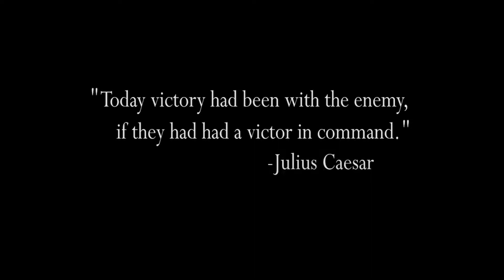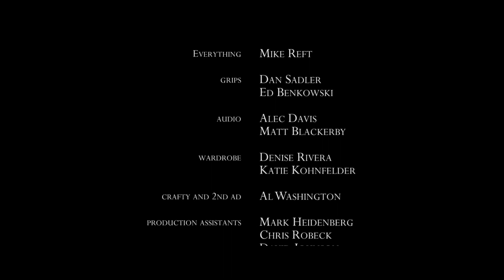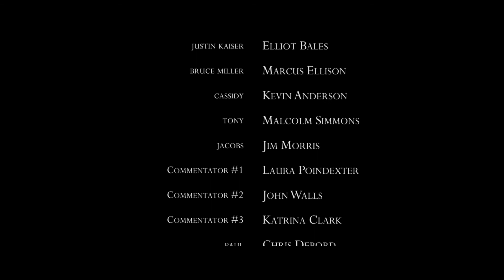Manager of the Year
A short film about the perils and promises of power, inspired by the Baltimore Orioles manager Buck Showalter and Plutarch and Shakepseare's account of Julius Caesar.

Written and directed by Jeremy Sheeler

Awarehouse Productions in association with Percepto Studios | 2016